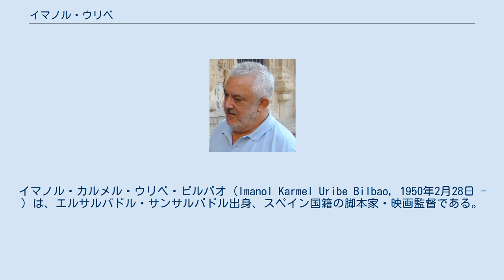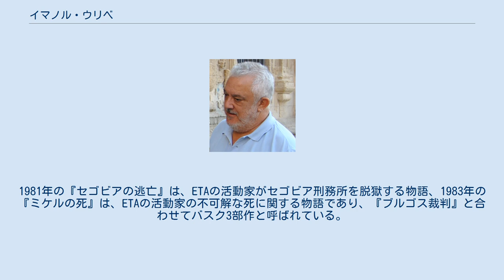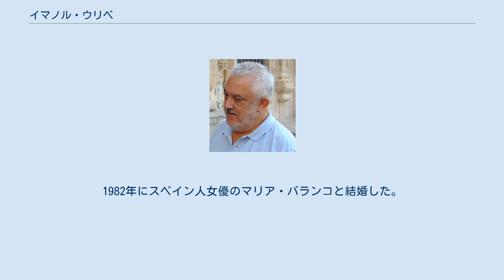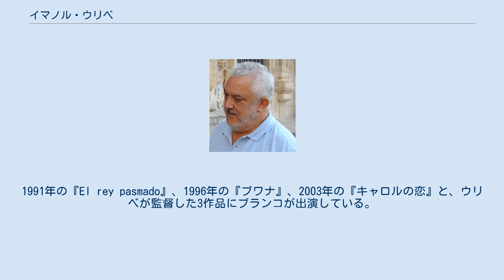イマノル・ウリベ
イマノル・カルメル・ウリベ・ビルバオ（Imanol Karmel Uribe Bilbao, 1950年2月28日 - ）は、エルサルバドル・サンサルバドル出身、スペイン国籍の脚本家・映画監督である。
バスク人。
社会派作品を得意としており、バスク地方のバスク祖国と自由(ETA)によるテロ問題をテーマとすることが多い。
 両親はバスク地方のギプスコア県出身であり、イマノル・ウリベは1950年にエルサルバドルの首都サンサルバドルで生まれた。
その後スペインに移住し、マドリードの国立映画学校で学位を取得すると、1979年の『ブルゴス裁判』が初監督作品となった。
この映画は、1970年にバスク祖国と自由(ETA)の政治活動家6人が死刑判決を受けたブルゴス裁判の過程を映像化したものである。
1981年の『セゴビアの逃亡』は、ETAの活動家がセゴビア刑務所を脱獄する物語、1983年の『ミケルの死』は、ETAの活動家の不可解な死に関する物語であり、『ブルゴス裁判』と合わせてバスク3部作と呼ばれている。
 1991年の『El rey pasmado』は、女性に疎かったフェリペ4世の女性問題をテーマとしたコメディ映画である。
ゴヤ賞で14部門にノミネートされ、8部門で受賞したが、作品賞や監督賞は逃した。
1994年の『時間切れの愛』（1994年）では、フアン・マドリードの原作小説を基に、警察署にテロ攻撃を企てるETAの活動家のドラマを描き、映画祭以外では初めて日本で劇場公開された作品となった。
19部門にノミネートされたゴヤ賞では、作品賞・監督賞・脚本賞を含む8部門を受賞した。
サン・セバスティアン国際映画祭では作品賞を受賞し、スペイン国外では知名度が高くなかった頃のハビエル・バルデムが男優賞を受賞した。
1996年の『ブワナ』（1996年）は、スペインにおける移民排斥運動や人種差別をテーマとし、再びサン・セバスティアン国際映画祭で作品賞を受賞した。
2003年にはアンヘル・ガルシア・ロルダンの小説『A Boca de Noche』（夜の初めに）を原作として、スペイン内戦を舞台とした『キャロルの初恋』を撮り、主演に据えた12歳のクララ・ラゴがゴヤ賞新人女優賞にノミネートされた。
 最初（1982年以前）の結婚相手との間に娘がひとりいる。
1982年にスペイン人女優のマリア・バランコと結婚した。
1991年の『El rey pasmado』、1996年の『ブワナ』、2003年の『キャロルの恋』と、ウリベが監督した3作品にブランコが出演している。
1993年に第一子（娘）を儲けたが、2004年に離婚した。